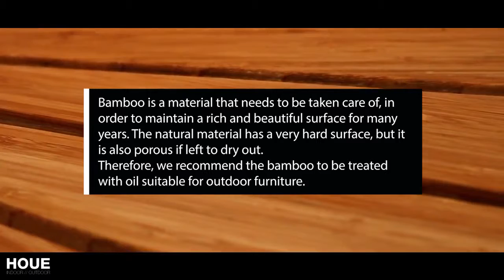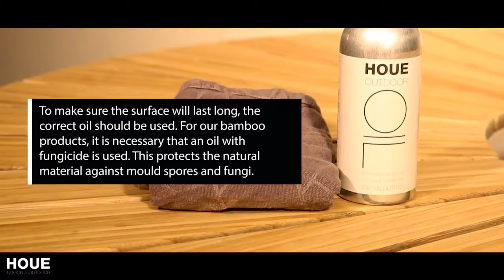HOUE - Péče o bambusový stůl